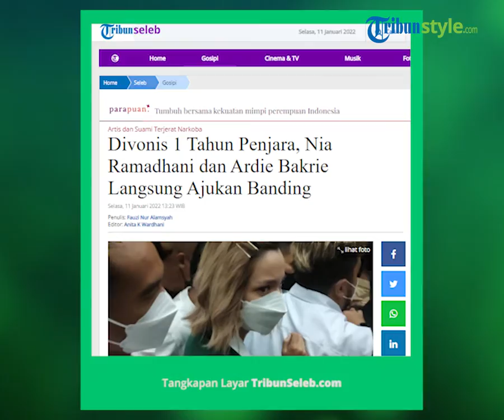Nia Ramadhani dan Ardi Bakrie Ajukan Banding setelah Divonis 1 Tahun Penjara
TRIBUN-VIDEO.COM - Nia Ramadhani, Ardi Bakrie dan sopirnya, Zen Vivanto kasus narkotika menyatakan mengambil upaya hukum banding atas vonis satu tahun penjara.

Keputusan banding tersebut disampaikan Ardi Bakrie usai majelis hakim membacakan vonis kepada ketiganya.